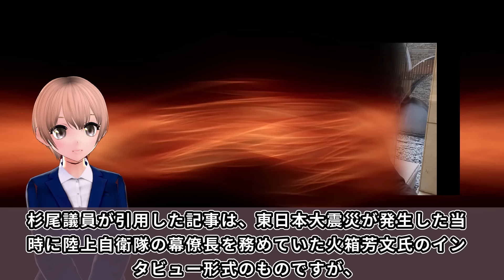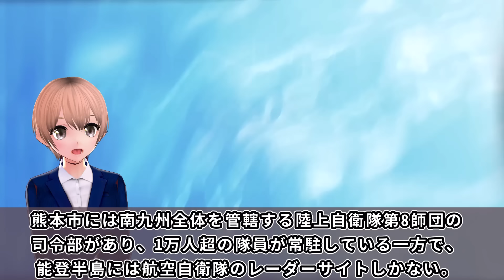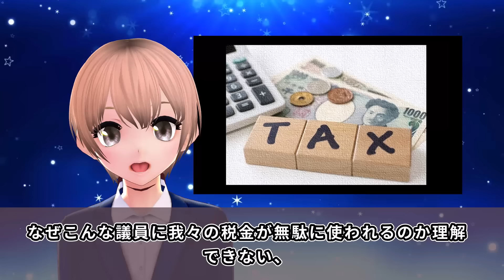杉尾ひでや議員が政権叩きで大炎上！自衛隊派遣の「対応が遅い」にツッコミ殺到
立憲民主党の杉尾秀哉が、能登半島地方地震に対する自衛隊派遣に言及したとの事ですが、、、